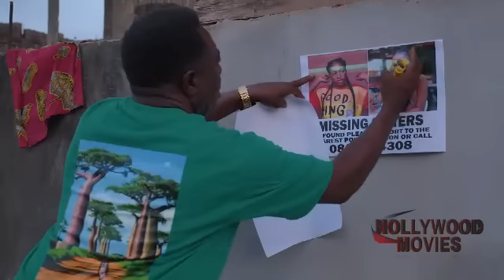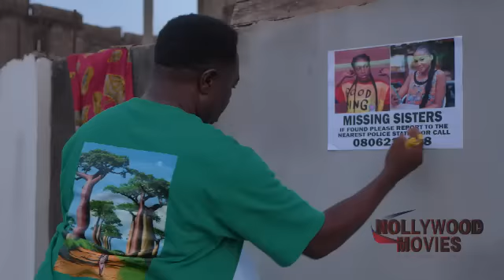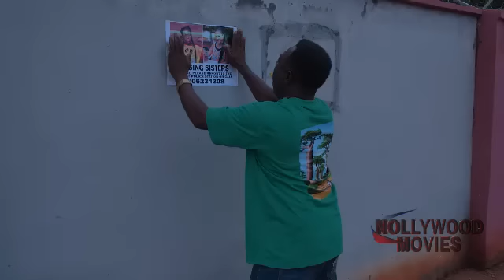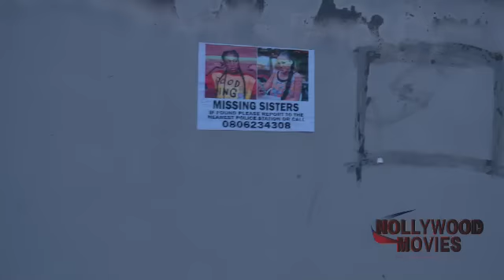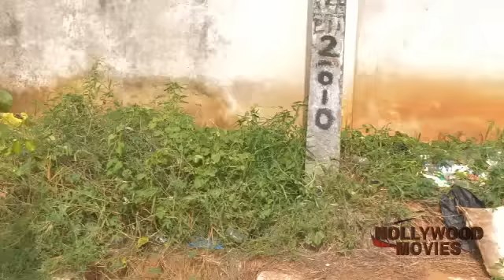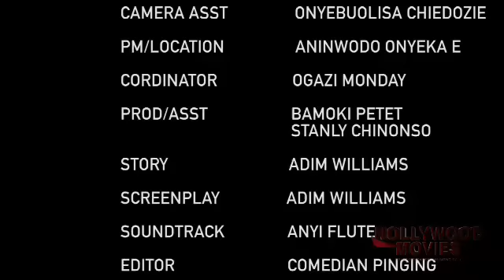MISSING SISTERS (SEASON 5) {TRENDING NEW NIGERIA MOVIE} 2023 LATEST NIGERIAN MOVIE #2023